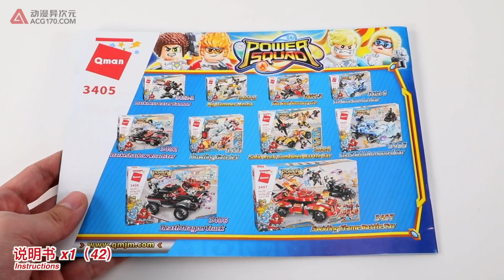Best Toys 🔴 Teams Can Show Off The Ice Shield Armored Vehicles 3405